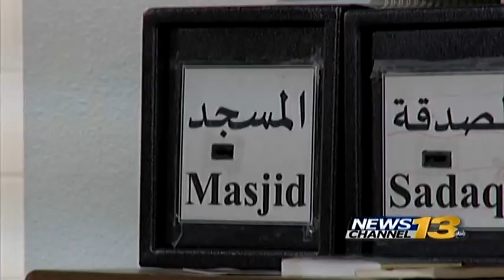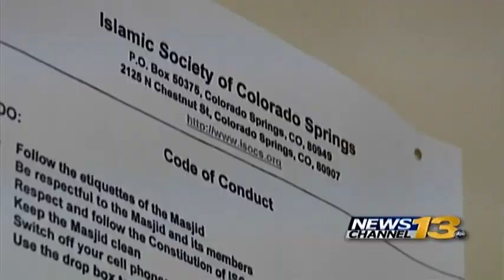Trump backtracks after voicing support for Muslim database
After telling an NBC reporter that he would support creating a national database of Muslims, Republican presidential candidate Donald Trump says it was the reporter's idea.